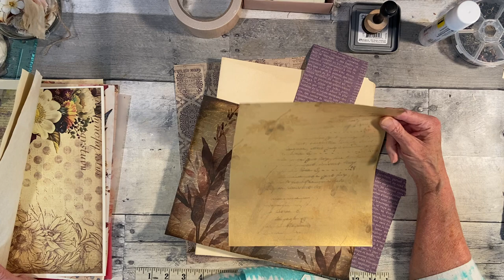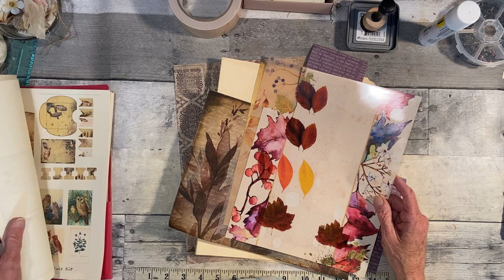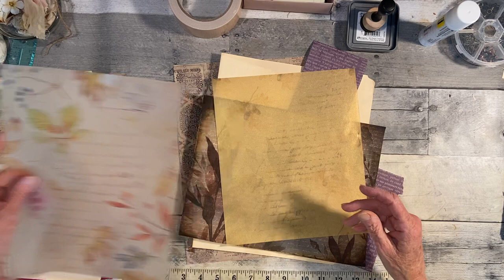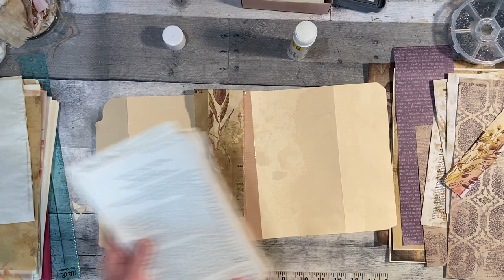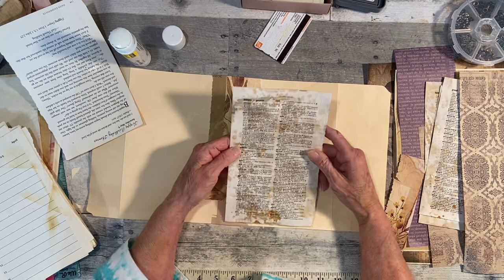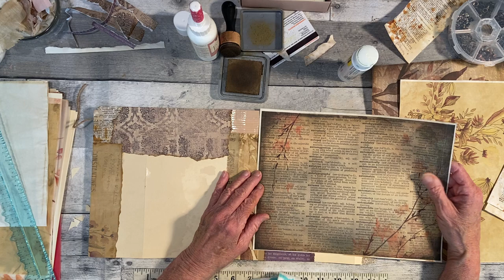Autumn Haze (Fall junk journal) #1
Today I am starting a new junk journal that has purple highlights.  I hope you enjoy this fall color theme.
LinkTree:
My Etsy Store: SewPrimitiveThings
Custom Purchases:
Tsunami Rose video on setting high-quality printing.